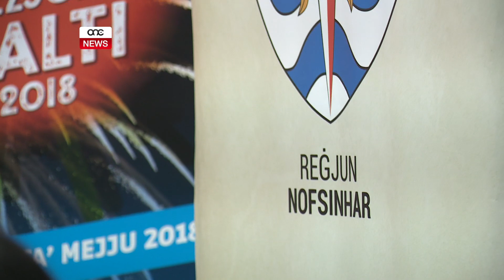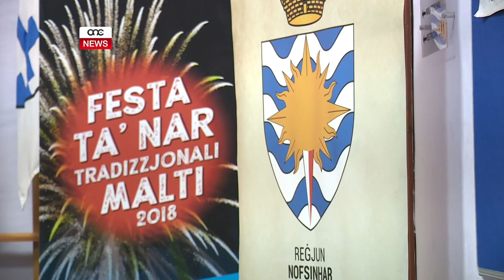20 KAMRA TAN-NAR IDAWWLU S-SEMA F’LEJLA WAĦDA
ONE.COM.MT • Festa ta’ beraq, murtali tal-kulur u disinji mpittra fis-sema.

Hekk wieħed jista jiddeskrivi l-Festa tan-Nar Tradizzjonali li għar-raba’ sena konsekuttiva ser tgħaqqad għoxrin kamra tan-nar biex jesebixxu l-ħiliet pirotekniċi tagħhom.

Attivita li se tkun qed issir illejla fil-Bypass tal-Imqabba.